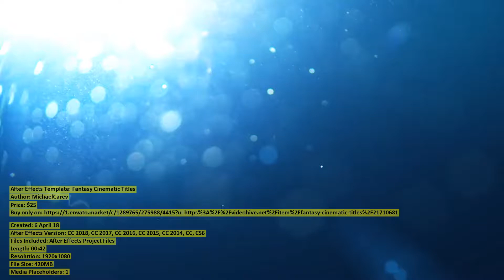Fantasy Cinematic Titles | After Effects Template | VideoHive 21710681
Created: 6 April 18
After Effects Version: CC 2018, CC 2017, CC 2016, CC 2015, CC 2014, CC, CS6
Files Included: After Effects Project Files
Length: 00:42
Resolution: 1920x1080
File Size: 420MB
Media Placeholders: 1
Text Placeholders: 14

Category: (titles)

Description: This project perfect for trailers, epic and atmospheric videos, games and other. Change text use any fonts and envir...
Dear author MichaelCarev, if you believe any that the use of the project preview on this channel are not legitimate, please write to e-mail and we will delete your video within 24 hours.